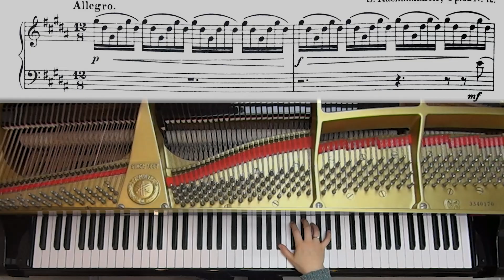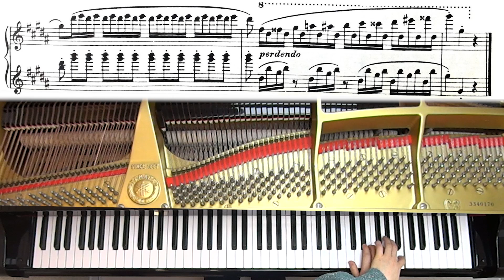Rachmaninoff Prelude Op.32 No.12 in G# minor | With Sheet Music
Hello,

I played Rachmaninoff Prelude Op.32, No.12 in G# minor, which was requested piano music by subscriber.

The G-sharp minor prelude features a beautiful, elegiac melody in the left hand accompanied by a shimmering right-hand accompaniment.

Let's hear it!